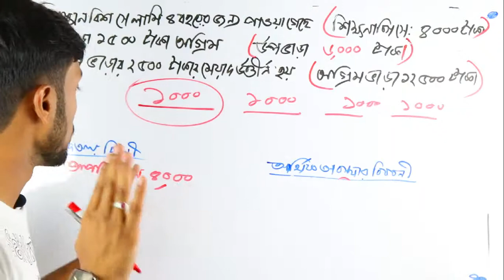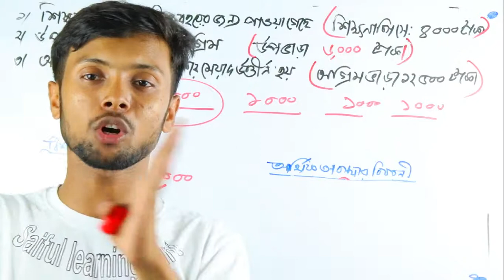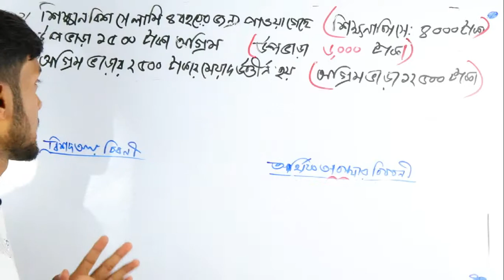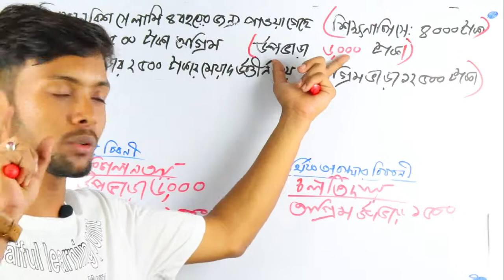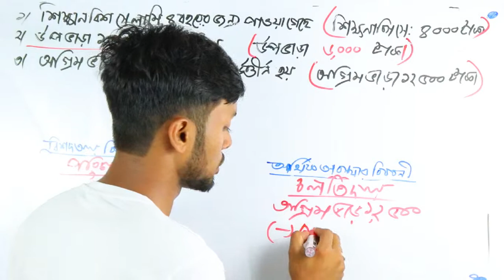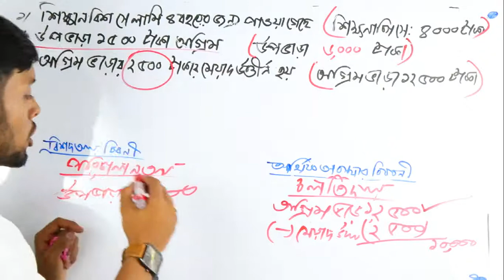চুড়ান্ত হিসাবের কঠিন সমন্বয় । Common Mistakes Of Accounting part 5 | class 9 To 12 । Saiful Islam